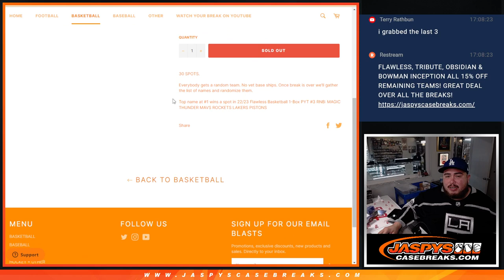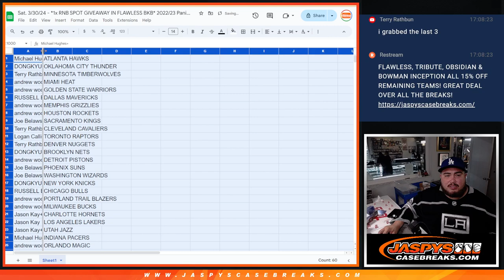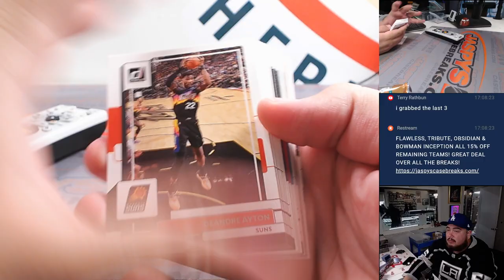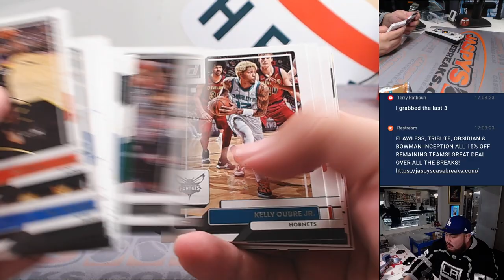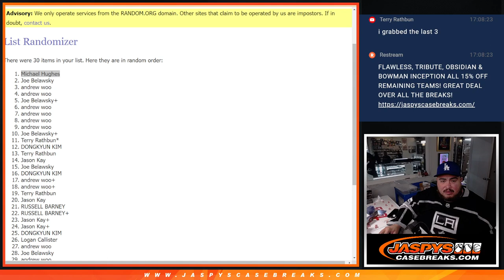Sat. 3/30/24 - *1x RNB SPOT GIVEAWAY IN FLAWLESS BKB* 2022/23 Panini Donruss NBA Hobby 1Pack *RT* #2